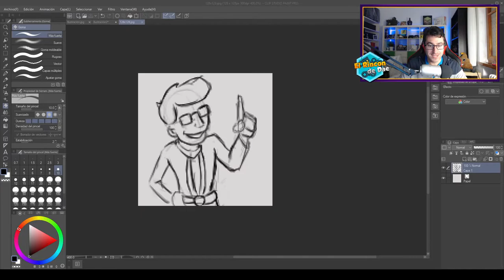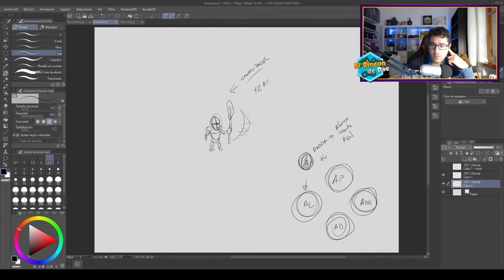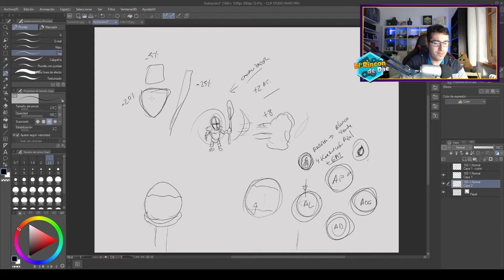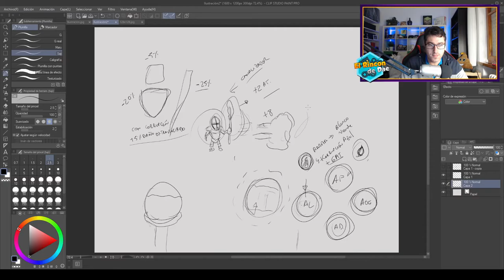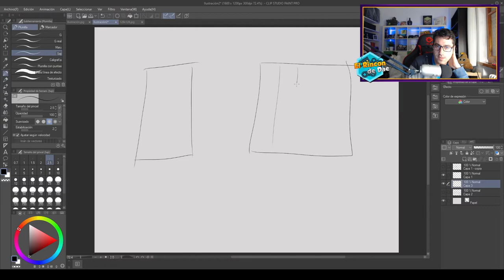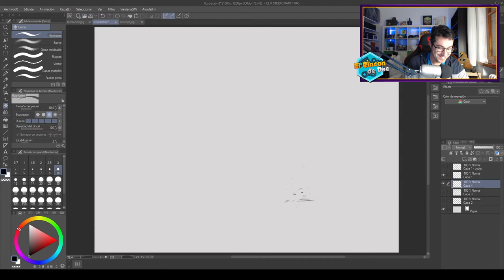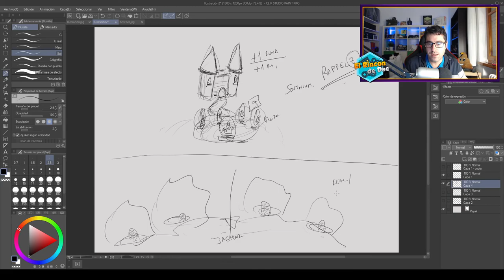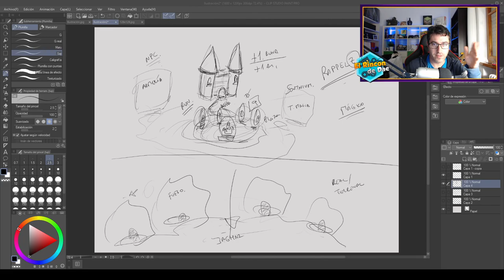Primeros pasos del GDD BrainStorm |#1| Devlog Daeminium